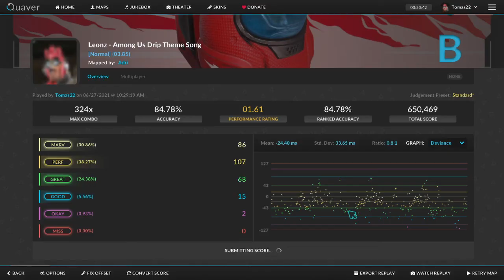GETOUTOFMYHEAD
dripin too hard on quaver